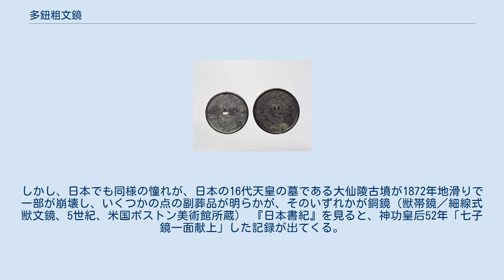多鈕粗文鏡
多鈕粗文鏡 多鈕粗文鏡（たちゅうそもんきょう、朝鮮語 : 다뉴조문경）は、朝鮮の青銅器時代の遺物の1つ。
 多鈕粗文鏡は、忠清南道牙山市で出土した。
現在ソウル特別市龍山区韓国国立中央博物館に所蔵しており、線が太く三角形柄、星、雷柄などが表現されている。
 多鈕粗文鏡は支配者（王）の権威を象徴する銅鏡で、通常の胸にガレージ通ったものと推定される。
古代社会で支配者（王）は、太陽のような存在は、太陽は生命の輝き。
その光が銅鏡を介して地上に降りてきて、その時から銅鏡は支配者（王）のシンボルとなる。
この銅鏡を胸につけ越しと日光を受けて、さらに光たものであり、それ自体でもかなりの権威を与えたのだ。
このように青銅器時代の各種悪魔（厄）を追う呪術ツールであった銅鏡は後代王権社会に入り、王の象徴となる。
古代の太陽の象徴だった銅鏡は4世紀以降の権力関係を休止出す証票として使用される。
 1971年武寧王陵から出土した遺物の中の3つの銅鏡（宜子孫獣帯鏡、王妃獣文鏡、方格規矩神獣鏡）が発見された。
しかし、日本でも同様の憧れが、日本の16代天皇の墓である大仙陵古墳が1872年地滑りで一部が崩壊し、いくつかの点の副葬品が明らかが、そのいずれかが銅鏡（獣帯鏡／細線式獣文鏡、5世紀、米国ボストン美術館所蔵） 『日本書紀』を見ると、神功皇后52年「七子鏡一面献上」した記録が出てくる。